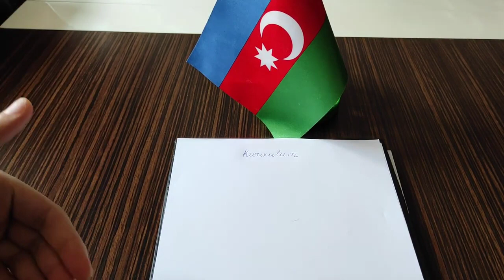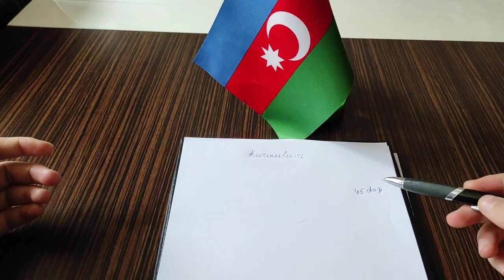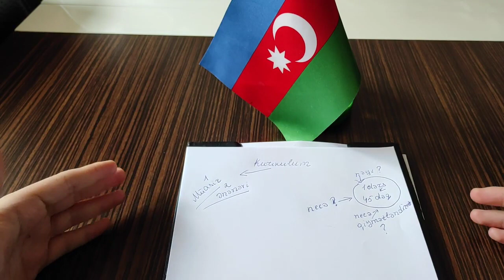MİQ, sertfikasiya - kurikulum.